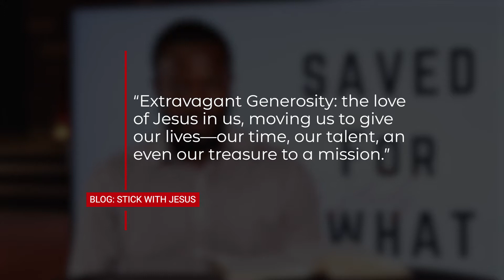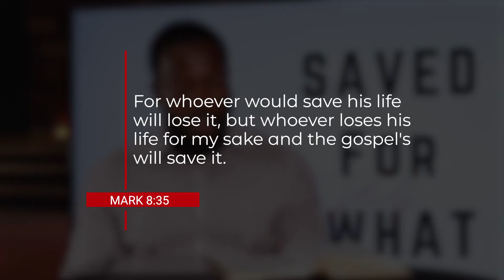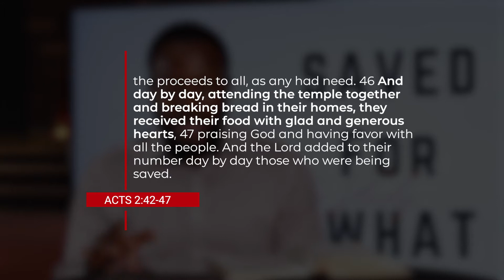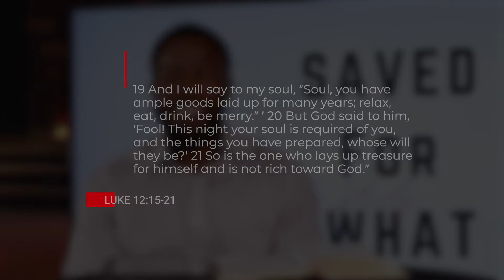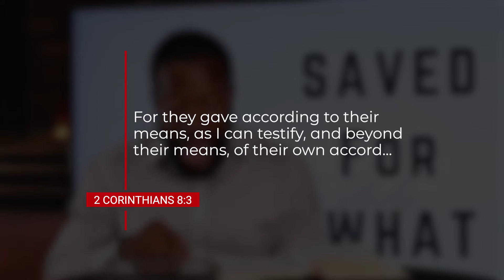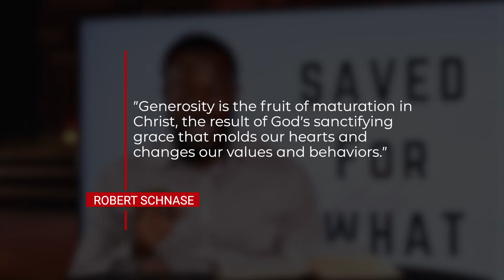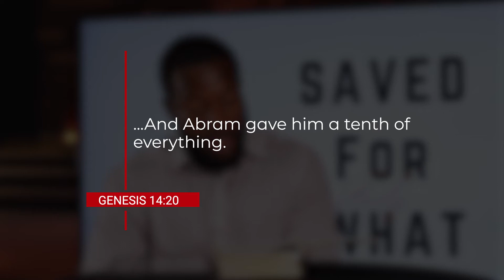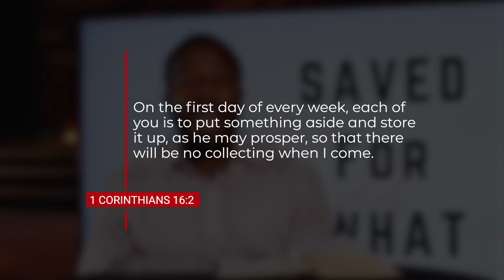Bible Study | Saved For What | 06.09.21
Welcome to BGC and thank you for joining us for Bible Study!

We are all about Living in Faith, Living in Fellowship, and Living to Serve

Let's study the Word together!

Baptist Grove Church, Rev. Dr. Bankole Akinbinu, Senior Pastor.

Return, Christ, God, Devotion, church, gospel,